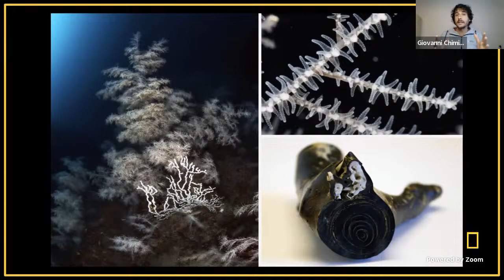Explorer Classroom | Dive into a Black Coral Forest with Giovanni Chimienti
Explorer Giovanni Chimienti is a marine biologist and scuba diver who studies coral reef habitats, and black coral in particular. Let’s dive into a black coral forest in Indonesia to learn about this incredible organism up close!